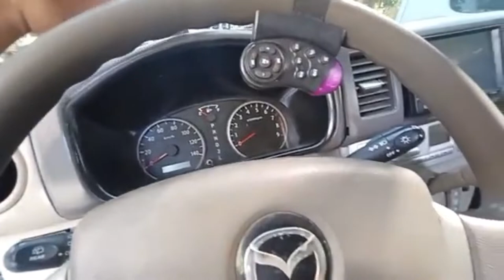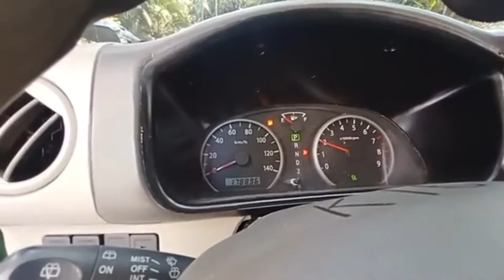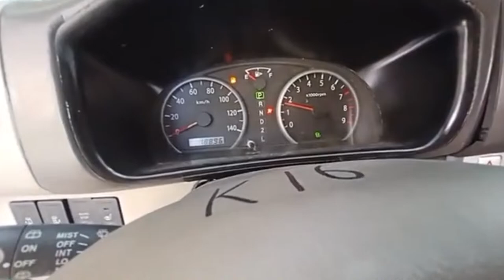TARAK TARAK PARA KALINGAP Made in Davao